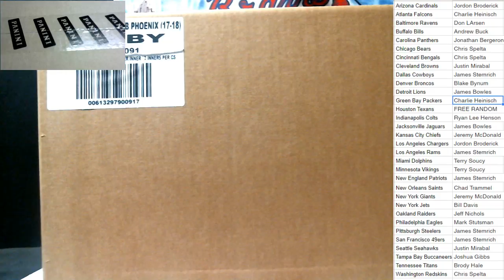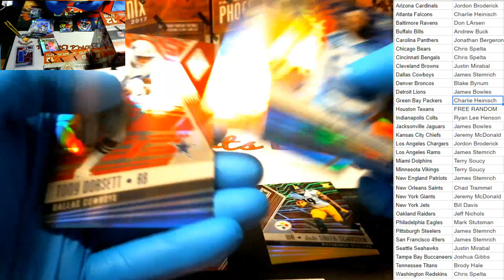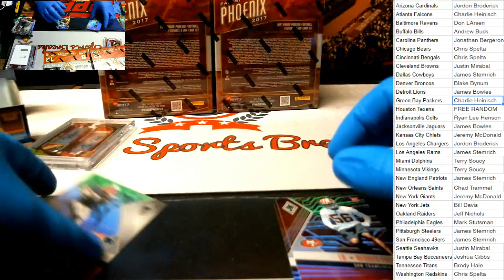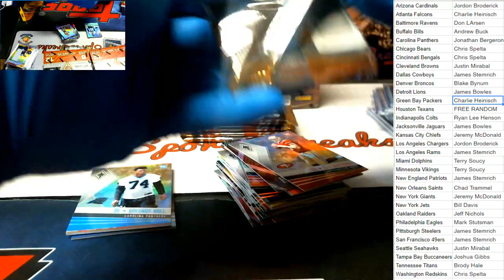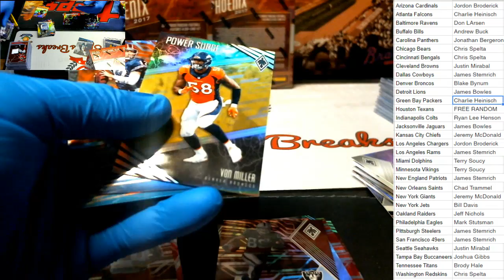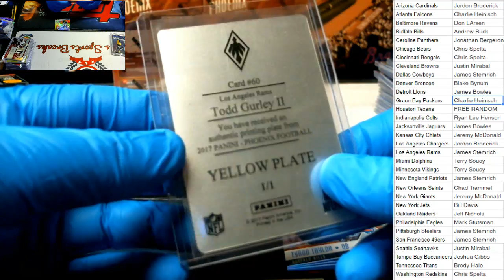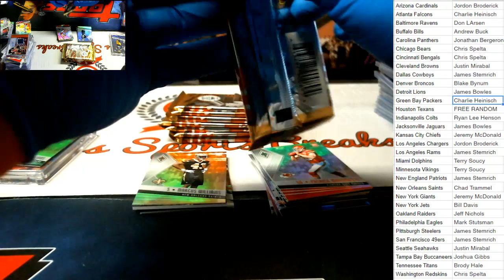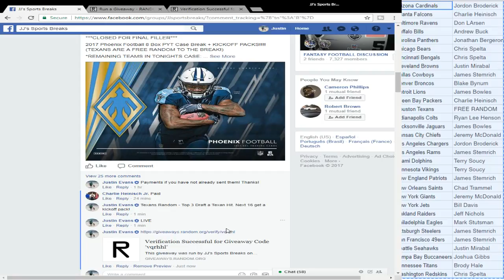2017 Phoenix Football 8 Box PYT Case Break - JJ's Sports Breaks